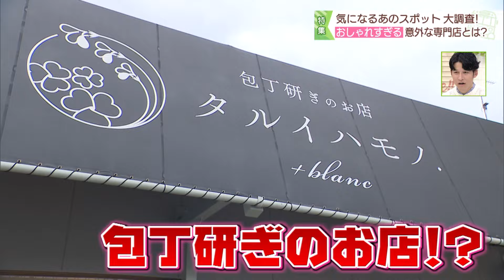切れ味復活！日々の料理を楽しくするきっかけに「包丁研ぎのお店 タルイハモノ.」鳥取県米子市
2023年9月、鳥取県米子市にオープンした包丁研ぎの専門店「タルイハモノ.」。家庭用からプロ用まで、あらゆる種類の包丁のメンテナンスを行っている専門店です。また包丁以外の剪定ハサミ、裁ち鋏や斧など、様々な種類の刃物にも対応しています。

【紹介したメニュー】
・プチメンテナンス　550円
・しっかりメンテナンス　1,650円～

「スパイス!!」から特集「気になるあのスポット大調査」のコーナーをご紹介。

【チャプター】
00:00 オープニング
00:36 本編